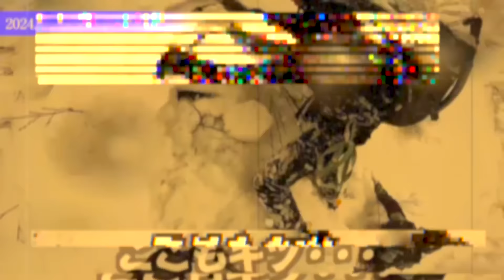北八ヶ岳01 | 黒百合ヒュッテの絶品ビーフシチュー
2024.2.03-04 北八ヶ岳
雪山が久しぶりのゆかちゃんに合わせて
北八ヶ岳でキラキラハイキング。
まずは黒百合ヒュッテを目指す。
お目当てはもちろんビーフシチュー。

THUNDER BIRD HILLSオリジナルのショップです。

メディアブル
YouTubeでは見せられない、見せていないコンテンツを配信中。
WEBショップの情報もいち早くお伝えいたします！